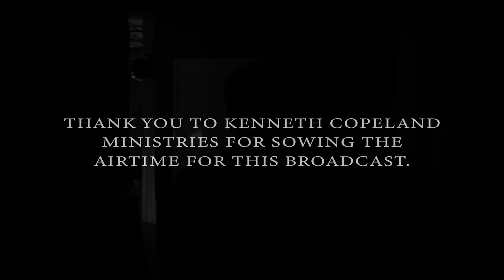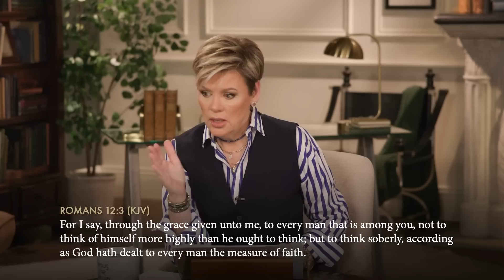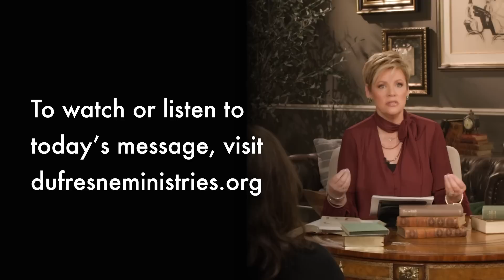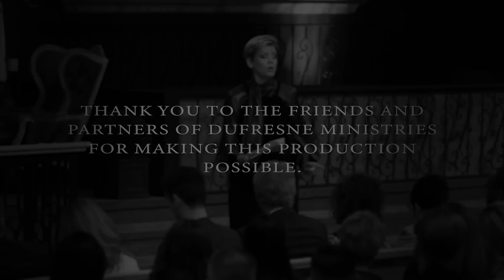203 | Contending For The Faith, Part 3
Faith is the currency of Heaven - it's how we conduct business with God! Nancy Dufresne shares on this important topic.